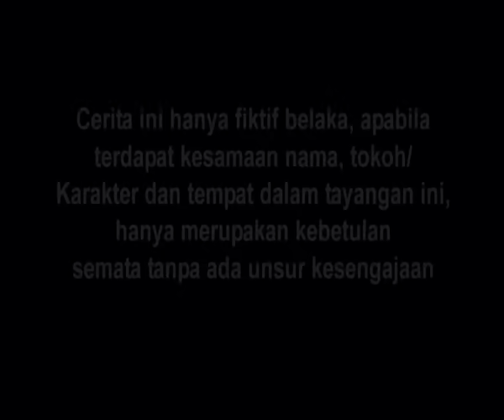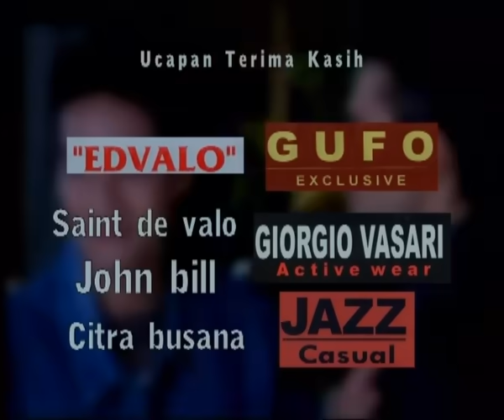Miranda - Episode 06